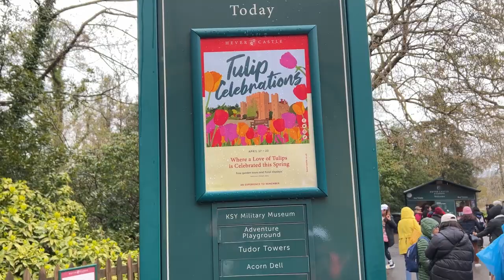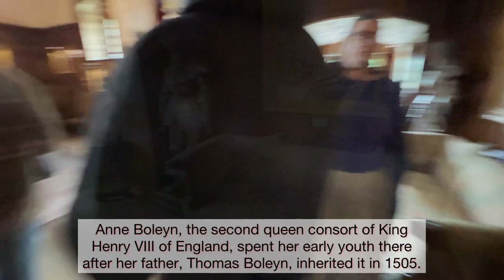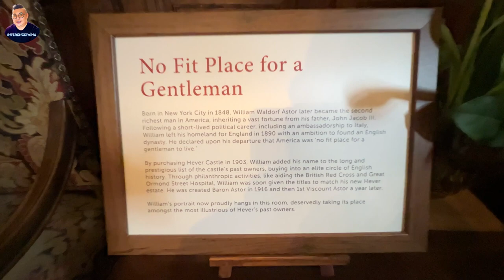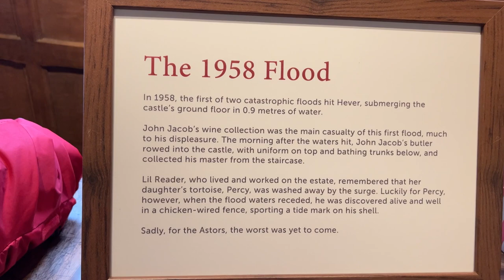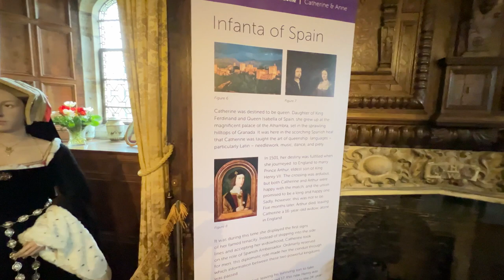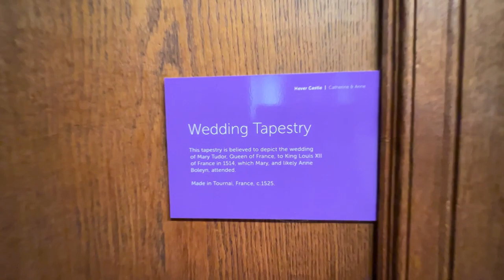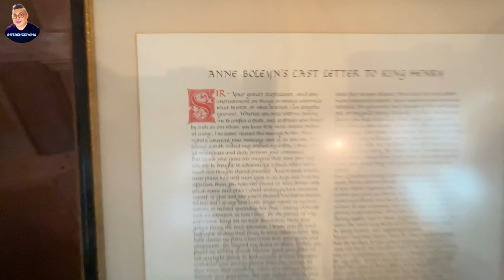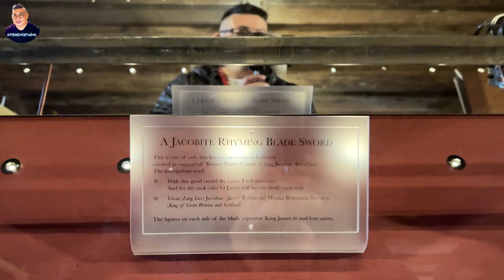HEVER CASTLE🏰🇬🇧 23/04/2023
Coach Trip to Hever Castle on rainy day 23 April 2023. With Sunset tour🌅 though it was wet and rainy..we were still able to roam around..and learned something new!🥰
Breath fresh air in South of London. 🇬🇧🏰

4k 30fps
📲Inshot app
📲Phonto app

🌍wikipedia